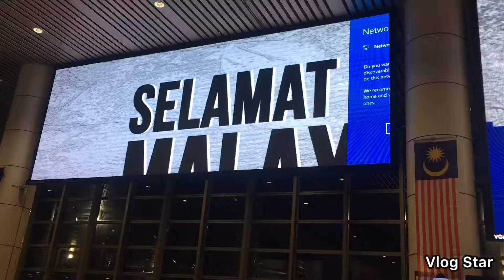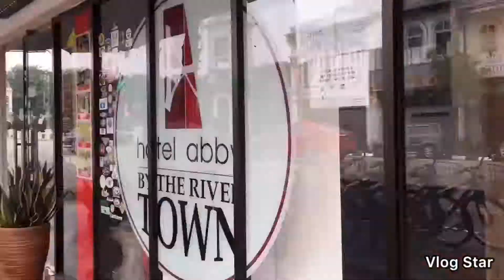Ipoh malaysia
our recent trip to ipoh Malaysia last September  2019